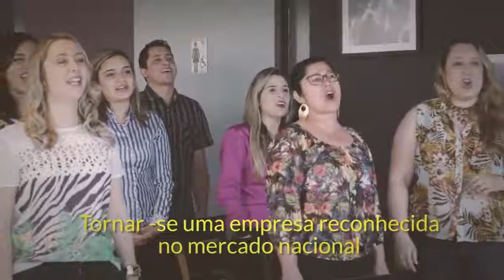Cases - Dorna Assessoria Contábil